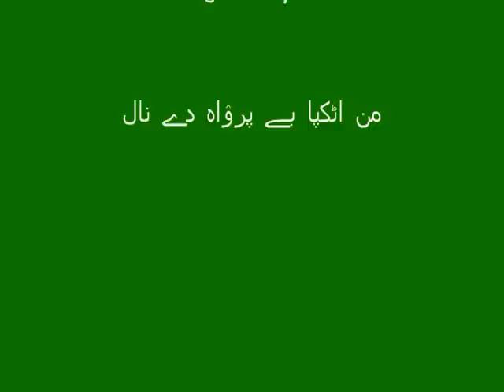HUSSAIN SHAH's KALAM man atkeya beparwah de nal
hussain shah's kalam man atkeya beparwah de nal. sung by nusrat FIRST TIME IN PARIS